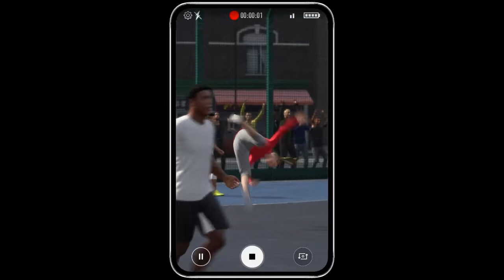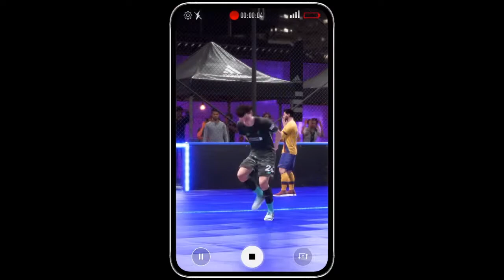Fifa 20 | Best moments